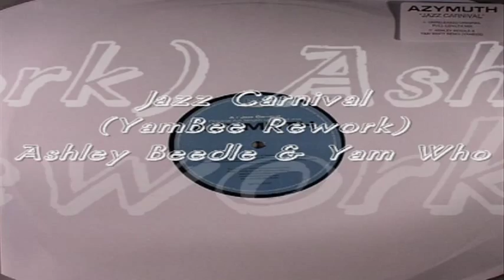//// Azymuth - "Jazz Carnival" (YamBee Rework - Ashley Beedle & Yam Who) ////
Respect & Support The Artists ... Buy Your Music ... Available On Vinyl ...12" & Lp ... Also ... Also Check Out ... ... Creatively used by notorious sampler Will.i.am in "Big & Chunky", 1979 Brazilian noodle-fest "Jazz Carnival" is a fantastic piece of electronic samba boogie from the prolific Azymuth collective. With a rocking slap bassline and power-pushing drum work, it still sounds fantastic and completely relevant. For those seeking a contemporary, more DJ-friendly rhythm flip for Ashley Beedle and Yam Who?'s edit.